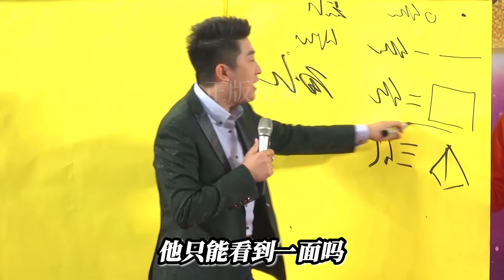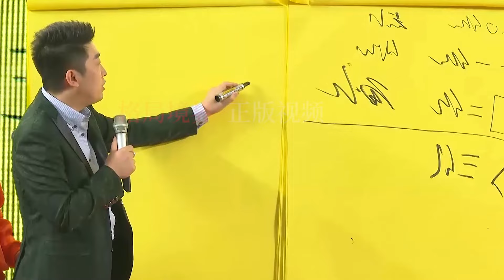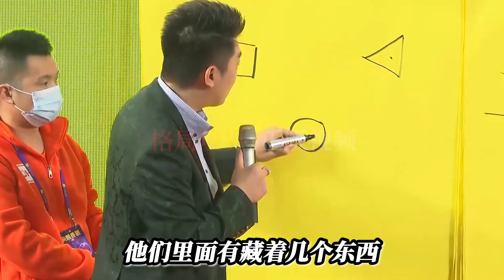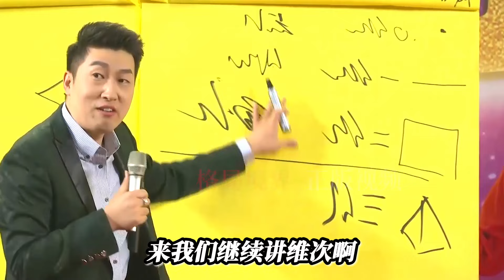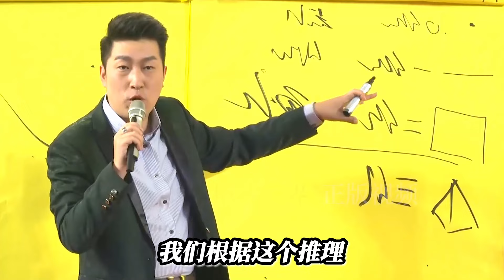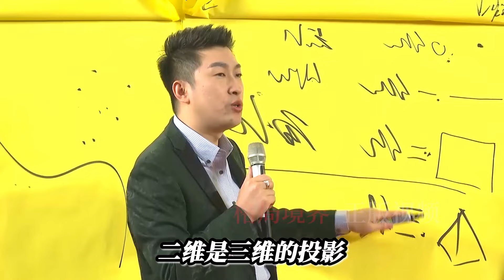[395]周文強老師：不同視角折射出不同結果，維度與維次的關系。